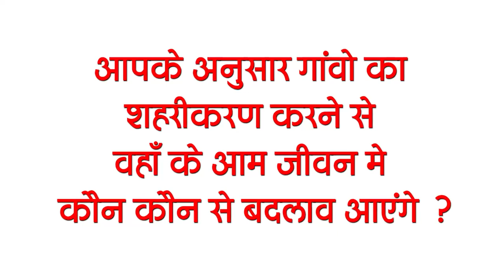Get Bihar Evening breaking news of 13 March on icfre, Sahitya Akademi Award, Bihar Weather, BRA.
Latest today Bihar evening news of  13 March on icfre recruitment, Sahitya Akademi Award, Bihar Weather, BRA.

1. Indian Council of Forestry Research and Education removed vacancies
Arid Forest Research Institute Jodhpur under ICFRE has sought application for 18 vacant posts of Technical Assistant, Technician, LDC, Forest Guard and MTS. For these posts, it is mandatory to have a tenth / 12th pass ITI degree, typing, or Bachelor degree from Chemistry. Desirable and Qualified Candidates
One can apply by visiting the official website afri.icfre.org. The last date to apply is 23 April 2021. Along with this, you can check for detailed information by going to the weblink in the below description boxes.

2. Bihar will become self-sufficient in the field of fish production
3. First woman in the country to receive SahityaAkademiAward, Anamika of Bihar
4. Bihar government gets alert on the rising case of Corona
5. Chance of light rain with thunderstorm in the state
6. Bankers will be on 2-day strike from tomorrow to protest against privatization of banks
7. Sumo counterattacks Tejashwi's 'tired chief minister' statement
8. Horse and mule animals will have good days in the state
9. Notification issued for formation of new urban body in the state
10. Internal Complaints Committee constituted at BRA Bihar University
11. csbc released final result of transport mobile squad
The Central Selection Board has announced the final result for the appointment to the post of Mobile Squad Constable under the Transport Department. Under this, 465 candidates have been selected out of 496 posts. The process of appointment of 496 posts of Mobile Squad Police started in 2019, out of which 16 vacancies in the category of Scheduled Caste and Backward Class women have been uploaded. The rest was left. For this, the written examination was conducted on 2 February 2020.
12. Court imposed penalty on DM and SSP of Patna
13. The case of alcoholism in the assembly again with the echoed minister
14. TanushreeDutta showed her transformation through video
15. KL Rahul wins heart due to fielding in batting

Today's question is such that according to you, what will be the changes in the common life of the people due to urbanization of the villages?